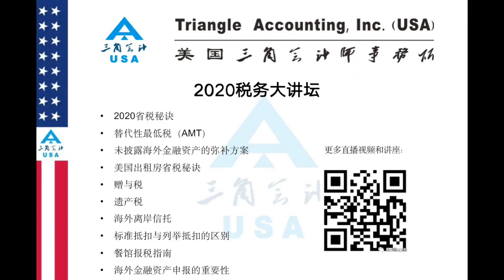三角集团牛志文博士美国遗产税讲座视频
如果有任何使用问题联系Wechat：SuperDaisy799